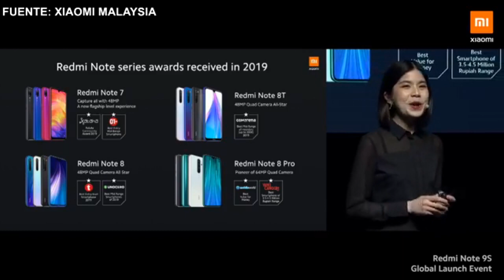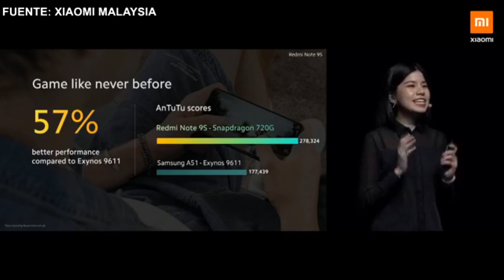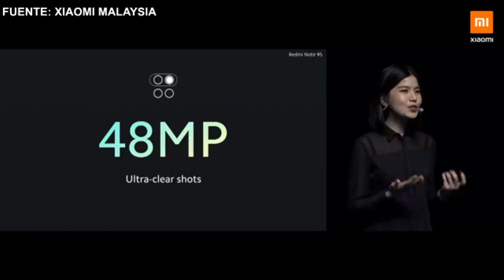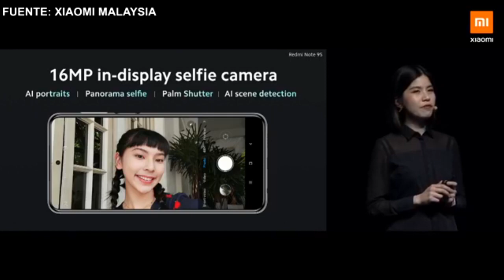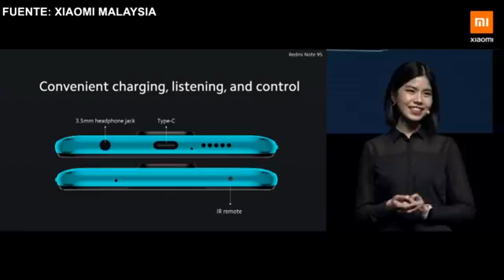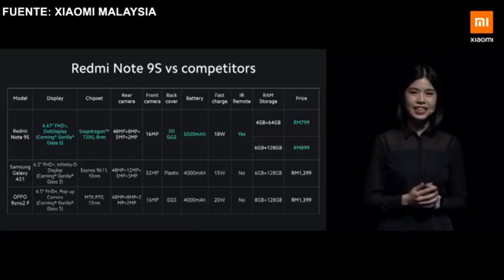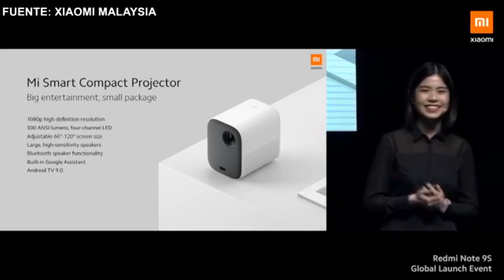Redmi Note 9s - PRESENTACION en Español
Aquí te traigo el resumen completo de lo que fue la presentación del Nuevo dispositivo de Xiaomi el Redmi Note 9s.
descubre todas sus características acompañándome a ver este vídeo.

Vídeos recomendados.